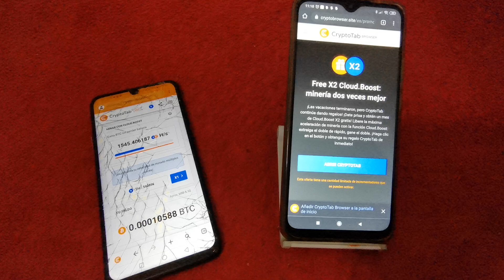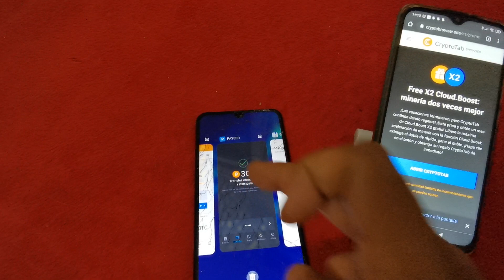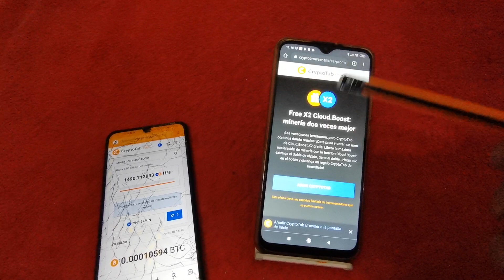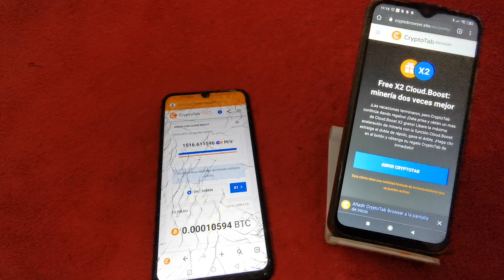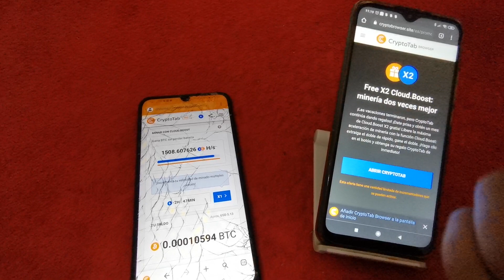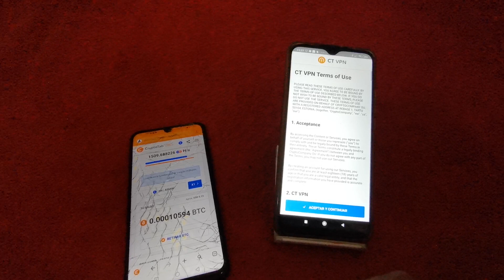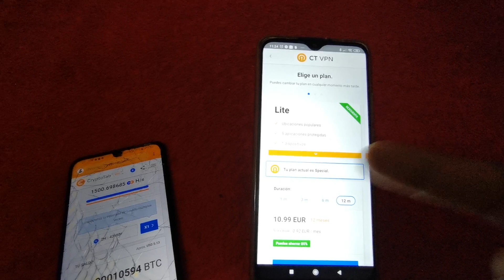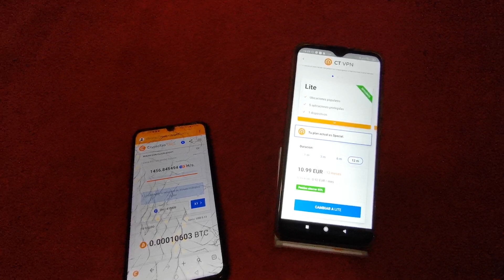حل مشاكل cryptotab لتعدين البيتكوين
قناه ربح العملات الرقمية متخصصة في مجال الربح من
 الانترنت المتعلق بالعملات الرقمية و البيتكوين بشكل عام